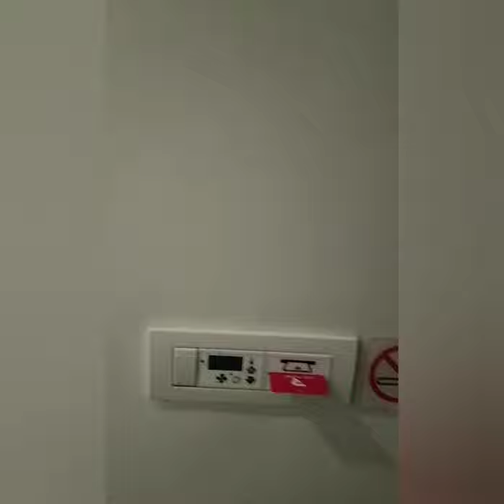RED planet timog sarap mag relax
Relaxing time